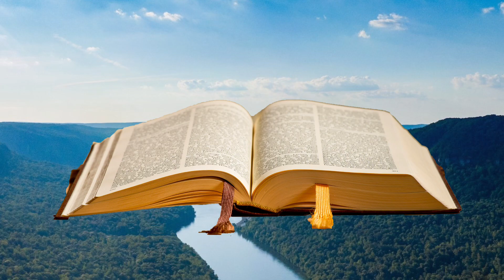Evangelio de Hoy 01 de FEBRERO de 2023 ¿ Dónde aprendió este hombre tanto?-Padre Iván Jaimes